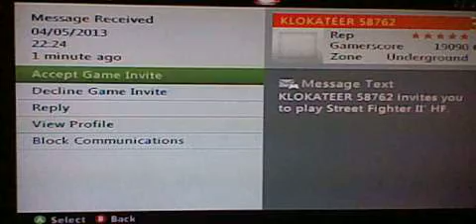Happy Wars: CJK Central - # 11 (Mage: Part 2)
Putting the Mage's Attacks, Skills and Abilities to the test and learn of beating the pesky cannons that stop you from getting in the castle.